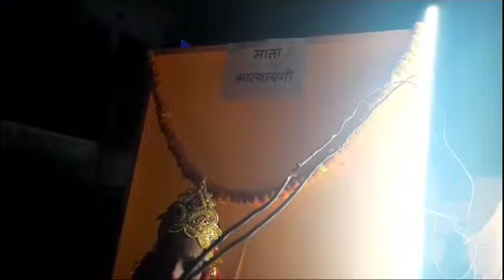कुसौरा बाजार में भव्य निकली मां जी की झांकी भक्त झूमें